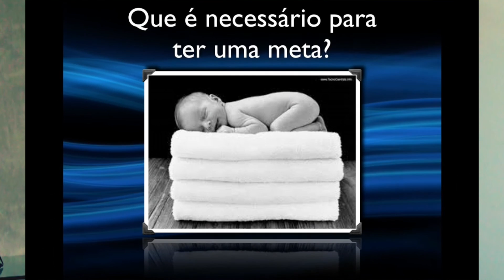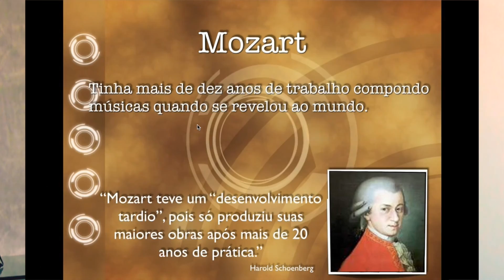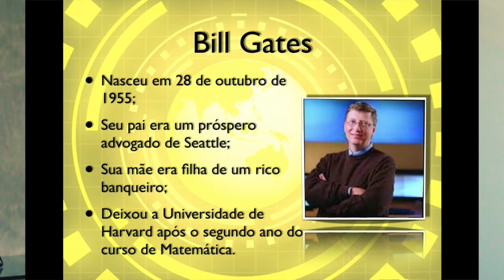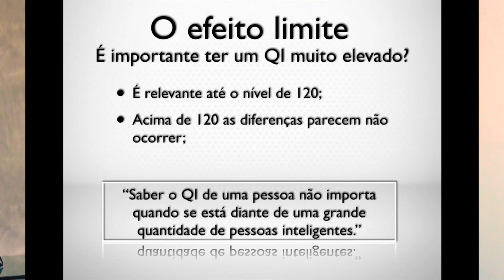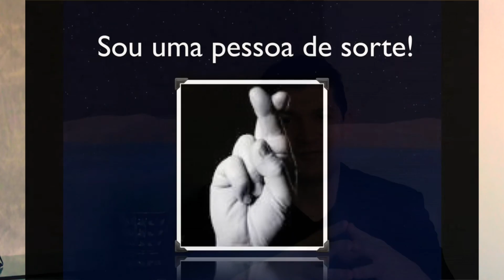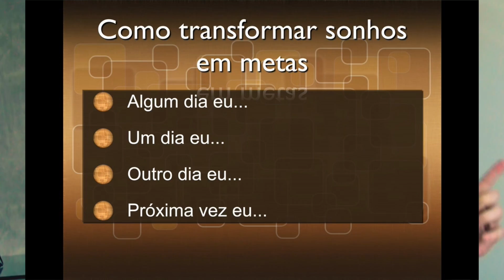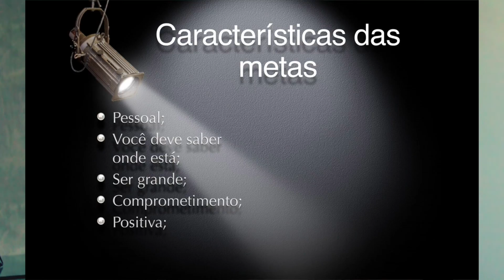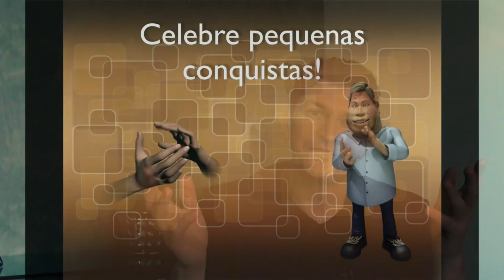Metas - Quantas voce tem? (Vídeo 2 de 3)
Considerações que julgo importantes na concretização de seus sonhos/metas.